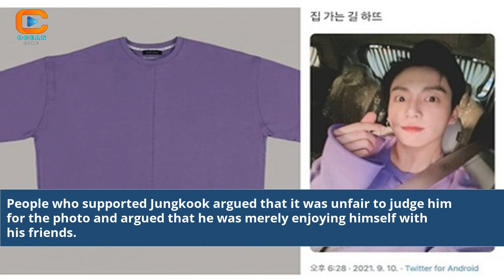Bts Jungkook'S Photo Controversy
jungkook photoshop
photo bts jungkook
picture of bts jungkook
bts v and jungkook photos
images of bts jungkook
photos of jungkook bts
bts pictures of jungkook
pic of bts jungkook
latest news about bts jungkook
bts jungkook recent news
bts jungkook 2013 photos
bts jungkook news today
bts jungkook latest news today
bts jungkook pictures 2020
pictures of jungkook bts
latest on bts jungkook
bts jungkook shooting pictures
bts group jungkook photo
is jungkook gay bts
jungkook photoshoot
what happened to bts jungkook
jungkook and v bts
bts jungkook and v 2020
bts v and jungkook relationship
bts v and jungkook
is jungkook from bts gay
Bts Jungkook's photo scandal
Analyzing Jungkook's controversial snapshots
The truth behind Jungkook's photo controversy
Bts fans' reactions to Jungkook's pictures
The viral Jungkook photo debate
Understanding the Jungkook photo uproar
How Jungkook's photos sparked controversy
Bts Jungkook's image crisis and resolution
Internet buzz about Jungkook's pictures
Controversial snapshots: Jungkook's perspective
Bts Jungkook's photo saga: What went wrong?
The impact of Jungkook's photo scandal
Jungkook's fans' support amid the controversy
Discussing the implications of Jungkook's images
Navigating the world of Bts and photo debates